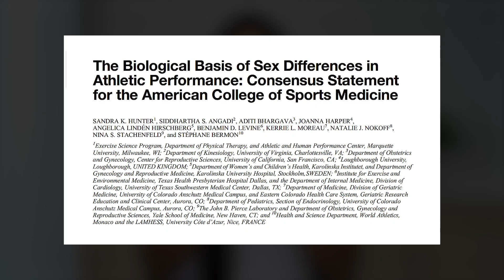Male vs. Female - Sex Differences in Sports Performance! (New Study Explained)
Are there differences between men and women in sports? The American College of Sports Medicine published a brand-new landmark paper which provides an important scientific base for the discussion. So let’s look at what the science says!

The expert consensus statement explores the current state of research on the athletic differences between biological males and females. In this video, I will share the five main findings with you!

Before puberty, boys and girls perform similarly in sports. Around age 12, boys experience a steep increase in testosterone, a powerful anabolic steroid. During puberty, testosterone levels in males rise about 20-30 fold. By age 18, they are 15 times higher in males than females.

Testosterone has a number of effects on the male physiology and anatomy during puberty. It increases skeletal muscle mass, especially in type II or fast-twitch muscle fibres. It also leads to lower body fat in males compared to females. Higher haemoglobin levels, a larger and stronger heart, larger airways and bigger lungs lead to improved endurance. On average, males also develop greater body height and longer limbs compared to females. Girls see a rise in the hormone estradiol with their first period. While it’s important for bone mass, muscle mass and tendons, it doesn’t have the same anabolic effects as testosterone.

At the elite level, males  generally outperform female in endurance activities such as distance running. A larger and stronger heart leads to more blood being pumped with each heartbeat. Higher blood haemoglobin leads to greater oxygen carrying capacity. Larger  airways and lungs increase the oxygen intake and fuel the aerobic energy system more effectively. Consequently, elite male athletes have a higher VO2max than their female counterparts.

When it comes to sports heavily reliant on muscular power males have an even greater advantage over females. this goes for sports such as weightlifting, jumping and throwing, as well as sprinting or swimming sprints, This is mainly due to more muscle mass, faster contracting muscles, longer limbs and taller stature.

The sex difference in athletic performance at the elite level ranges from 10% for endurance events to up to 30% for sports requiring muscular power. To illustrate this: in the year 2019, over 10,000 males, including boys under 18, ran faster than the three fastest recorded women across 400 metres. Based on this, the paper concludes that the fastest and most powerful males outperform the fastest and most powerful females in power and endurance sports. This is why many sports have separate male and female categories.

However, in sports that don’t require much power and endurance but are mainly skill-based, like archery, the performance gap between the world's top male and female athletes is minimal. There are even two instances where females may have the advantage over males. Females may be able to sustain a higher percentage of their maximum effort for longer during isometric exercises. Females also seem to recover faster from dynamic efforts. However, these findings are mostly based on recreational male and female athletes.

Historically, women have had fewer opportunities in sports and higher dropout rates than men, which also contributes to the performance gap. Athletic research has also typically prioritised males, so the understanding of the female physiology and training responses is limited. More research is needed here in the future.

Speaking of women and sports performance, watch this video here next for the ultimate protein guide for women